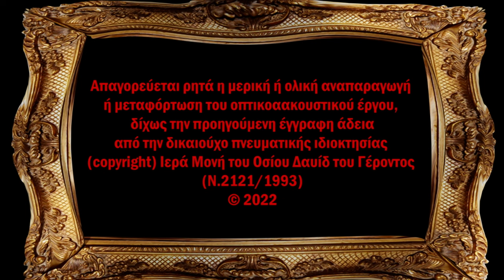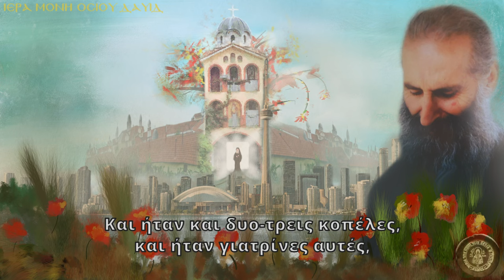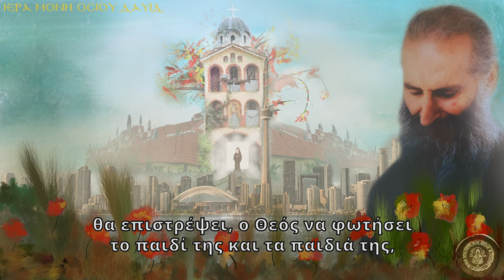Ο ΑΓΙΟΣ ΙΑΚΩΒΟΣ ΓΙΑ ΤΟΥΣ ΓΟΝΕΙΣ ΚΑΙ ΤΑ ΠΑΙΔΙΑ (ΝΟΥΘΕΣΙΕΣ - ΠΡΟΤΡΟΠΕΣ)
Ευλαβικό αφιέρωμα με τη συμπλήρωση 31 ετών από της οσιακής κοιμήσεως του Οσίου Ιακώβου, Ηγουμένου της Ι. Μονής  Οσίου Δαυίδ, επ ευκαιρία σχετικού αιτήματος της ΠΕΦΙΠ.